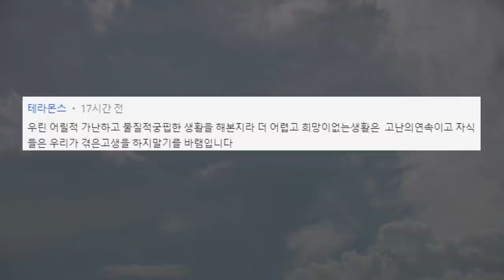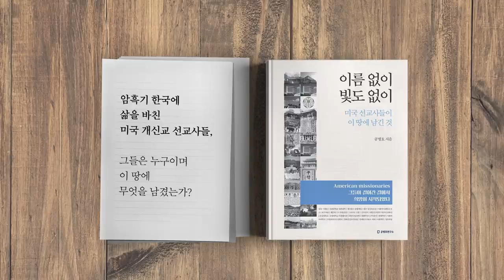노년의 목소리 / 나라 걱정 [공병호TV]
노년의 목소리 / 나라 걱정

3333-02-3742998 카카오은행 (예금주 : 공병호) / (텔레뱅킹 : 090 & 은행코드 : 90)